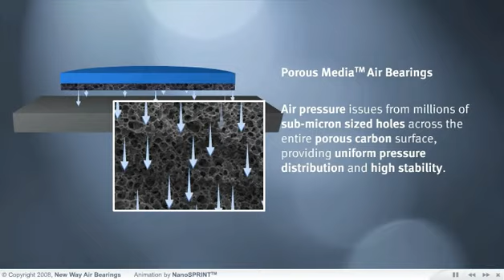Technology Comparison - How It Works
We're often asked how porous media air bearings work, and in this animation we show you how the microperforated carbon face of the bearing produces a smooth pressure profile across the entire face. This provides a high degree of stability as well as extremely high stiffness and damping for machine tool applications.

What is an Air Bearing?